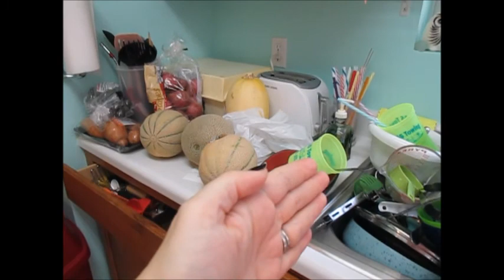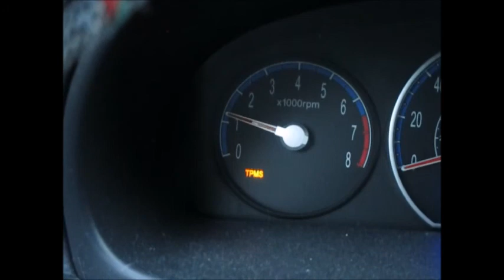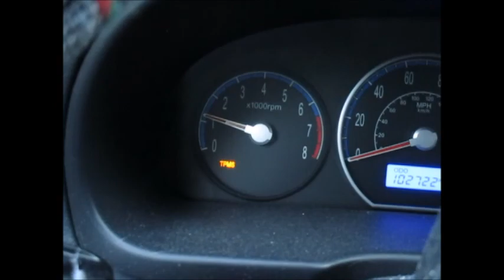Daily vlog: singing trash can...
Instagraming most of the time under: inthisrage